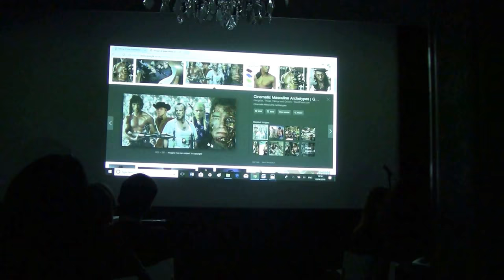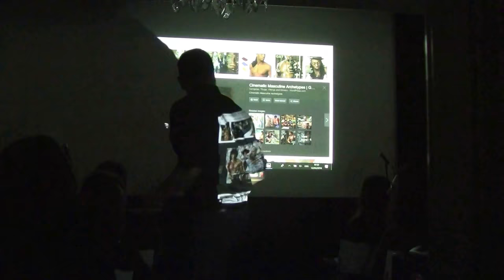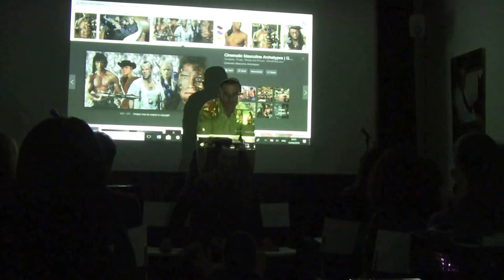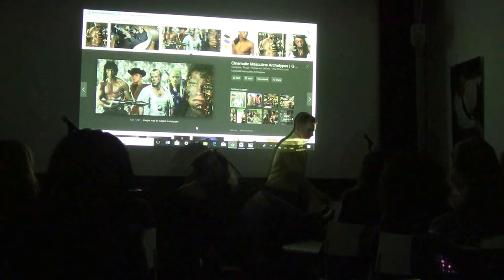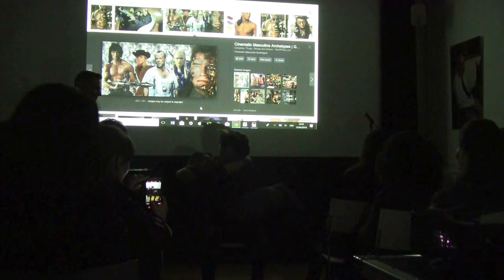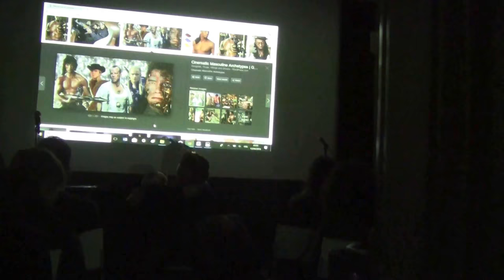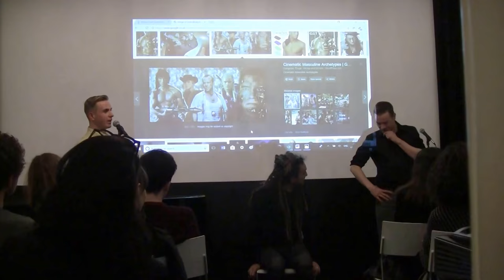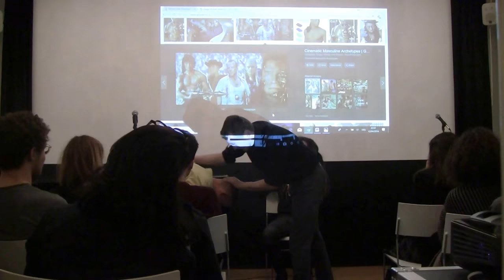Robert Prosser and SJ Fowler - European Poetry Festival : Austria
Held on April 12th 2018 at the Austrian Cultural Forum, London, the 7th event of the inaugural European Poetry Festival featured contemporary avant garde and literary poets from Austria visiting the UK to collaborate with British poets. European poets visiting for the festival also read on a remarkable night, to a sell out audience.